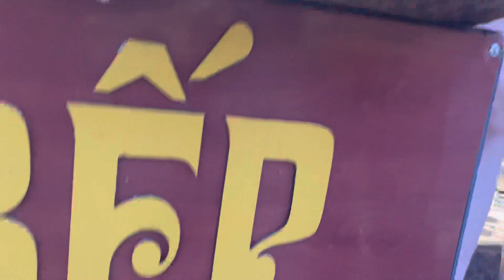Khám Phá Buổi Tối Tại Sa Pa l Thị Nở 5.0